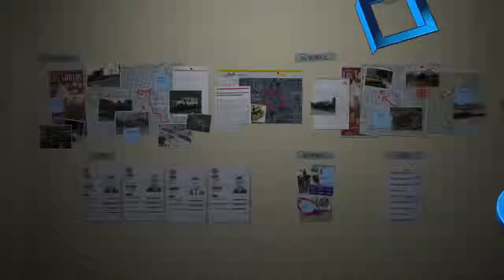GTA V -Heist-The Big Score -PS4 #5